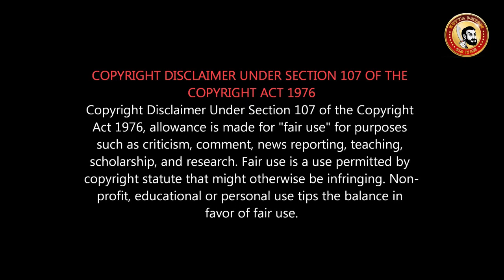Terminator Dark Fate REVIEW (தமிழ்) | Terminator Part 2 vs 6 | James Cameron அர்னால்டு படம் ஓடுமா?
இந்த படம் தியேட்டர்ல பார்க்க வந்ததே  வெறும் 30 பேர் தான்...So Don't Compare this Film into Terminator Part 2
‘ Terminator: Dark Fate ’ -  விமர்சனம்
Terminator 2: Judgment Day - வரலாறு தெரியுமா? அலங்கார் தியேட்டரில் 2 வருஷம் ஓடிய படம்..பல சாதனை படைத்து வசூலை குவித்தது...
டெர்மினேட்டர்: டார்க் ஃபேட் - ஏன் பார்க்க வேண்டும்?
ஜேம்ஸ் CAMERON குவித்த வெற்றிகள்.
Terminator: Dark Fate Review | Arnold Schwarzenegger | Linda Hamilton | Tim Miller | James cameron

Terminator: Dark Fate is a 2019 American science fiction action film directed by Tim Miller, with a screenplay by David S. Goyer, Justin Rhodes and Billy Ray[5] from a story by James Cameron, Charles Eglee, Josh Friedman, Goyer and Rhodes. Cameron and David Ellison are the film's producers. It is the sixth installment in the Terminator franchise and the first since Terminator 2: Judgment Day (1991) to have franchise creator James Cameron involved.

Terminator Dark Fate Public Review | Terminator Dark Fate Movie Review Tamil | Terminator Review Tamil | Terminator Dark Fate Movie Review Tamil | Arnold Schwarzenegger | Terminator Dark Fate Public Reaction